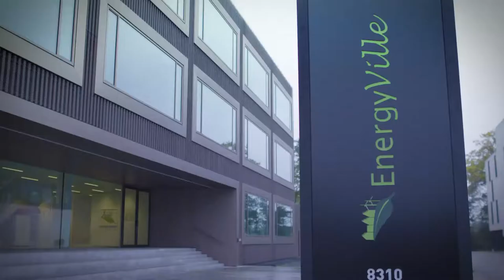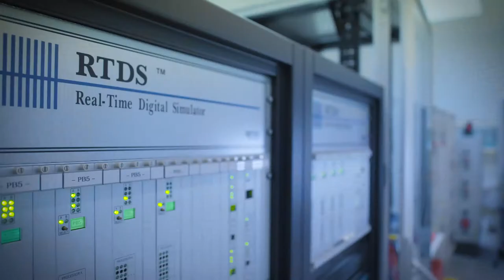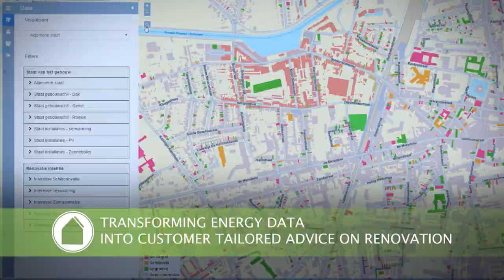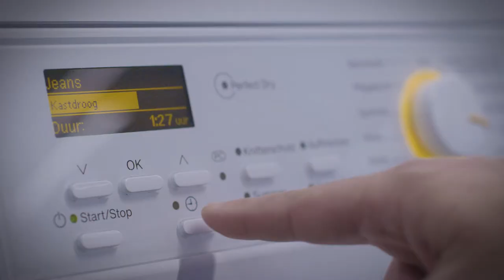VITO - EnergyVille (Corporate movie) | by Media Facilities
VITO EnergyVille - Corporate movie